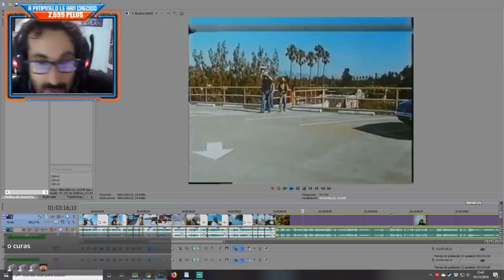Películas HORRIBLES Que NO CONOCES: GRUPO ASESINO (KILL SQUAD)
Hoy hablaremos de GRUPO ASESINO, una película de artes marciales súper variada y con unos personajes variadísimos y carismáticos. Es el ejemplo perfecto de todo lo que NO hay que hacer si realizas una película.